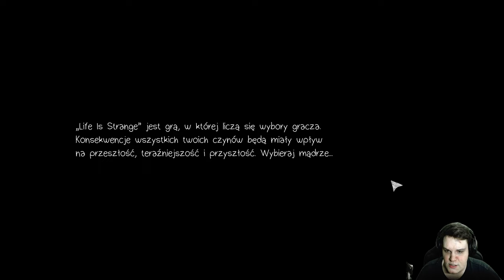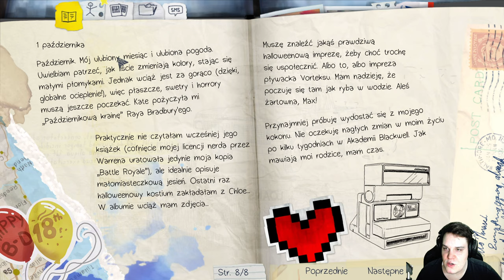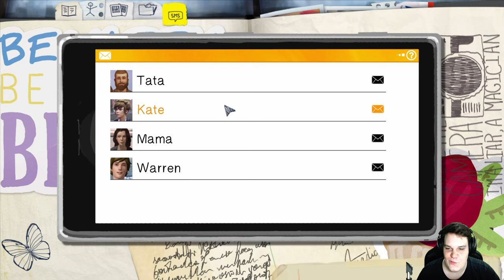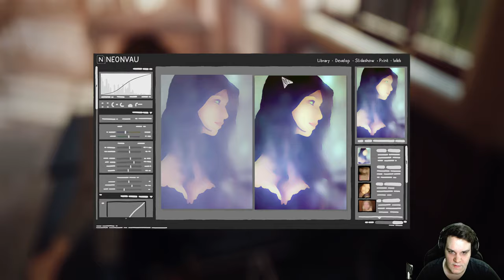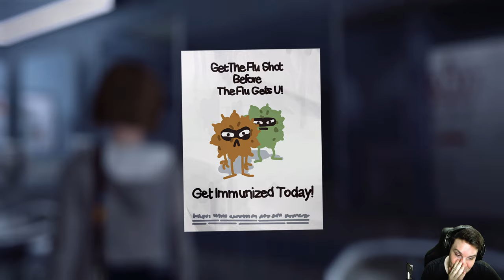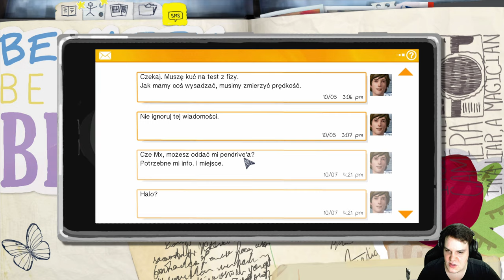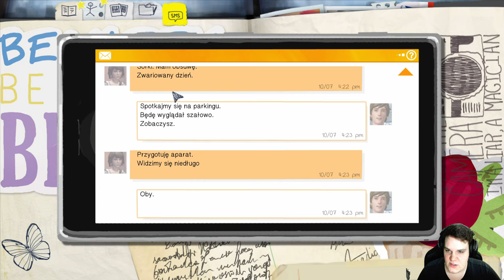Max i jej umiejętność cofania czasu! | Life is Strange #1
Hej wszystkim.

Odcinek z dedykacją dla Damian Łukasik, mojego wspierającego na poziomie bagietka!

Life is strange chyba nie muszę opisywać. Jest to naprawdę niesamowita gra fabularna, w której nasze wybory mają ogromne znaczenie. Życzę miłego oglądania :).

Dziękuje bardzo serdecznie wszystkim wspierającym a w szczególności tym najbardziej szczordrym:

💲 Bagietki: 💲
Damian Łukasik
Rafał Hrehoruk

💲💲 Muffinki: 💲💲
Łukasz Kuznik